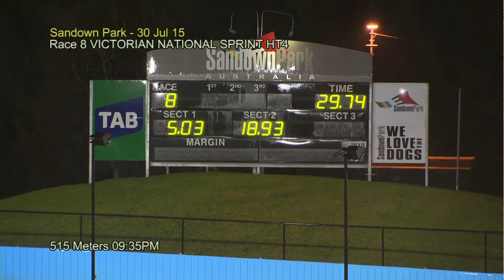SAN THU 30 JUL 15 R8